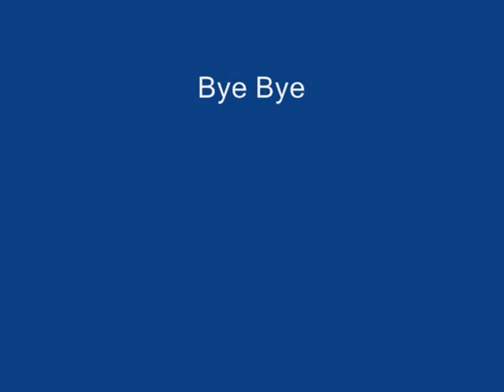Photo Spartacus.wmv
Only Server Rome in silkroad4arab